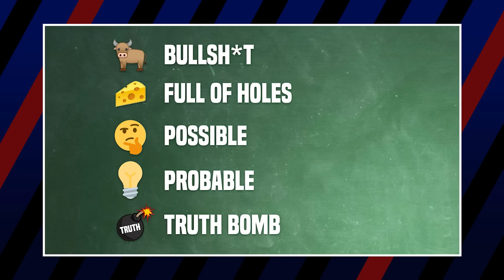King of the Hill Theories: 🐂 Bulls**t to Truth Bombs 💣 (Ultimate Theory Breakdown!)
There are a lot of dark conspiracies about our favorite residents of Arlen, Texas, and today, we’re returning to our theory roots, channeling our inner-Dale Gribble and digging into the best conspiracies and fan theories of King of the Hill… But this time, in a new format where we rank these theories from B.S. to Truth Bombs…

That’s right, like our Good-to-Evil format, we’ll be breaking these theories down and ranking them by plausibility. From the B.S. and full of holes, to the possible, to the probably and absolute Truth Bombs.

Credits
Video Edited by Md Asad Al Hossain
Media Gathered by Luka Lalosevic & Kristijan Vukovic